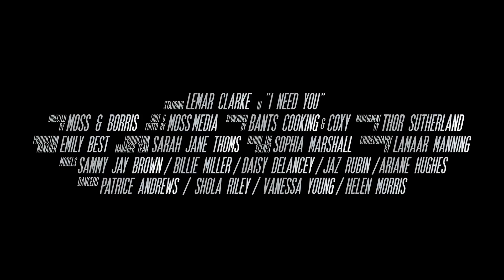Lemar Clarke - I Need You [Music Video] | Link Up TV